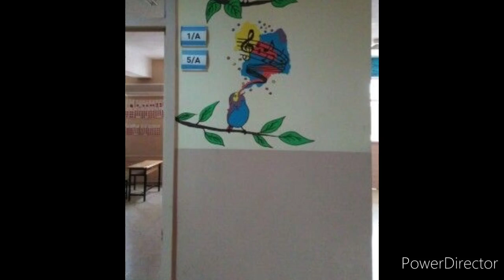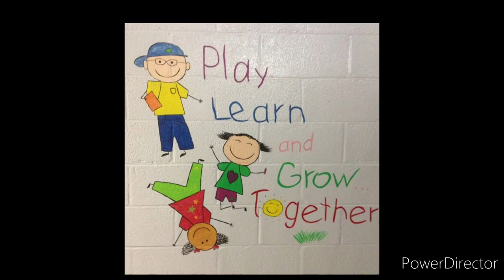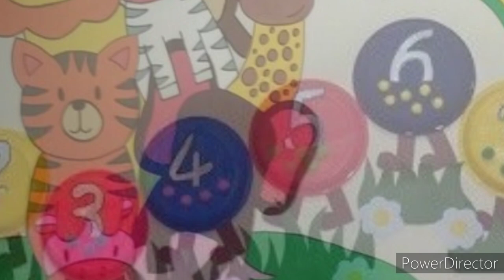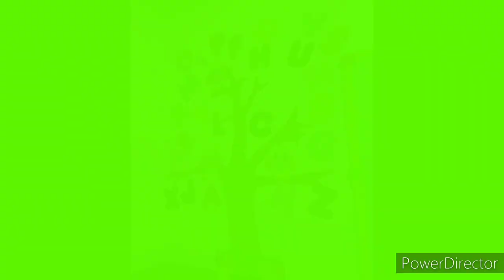Pre-Classroom Wall painting ideas/PreSchool decoration ideas/Wall painting with 3D designs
Amazing and super wall painting decoration ideas for preschool. Different easy wall painting ideas for preschool and classroom decoration ideas.3D design for school decorations.